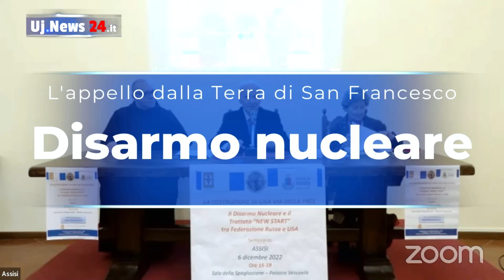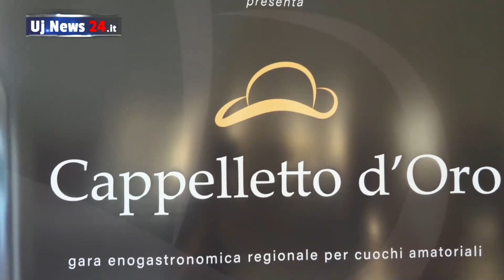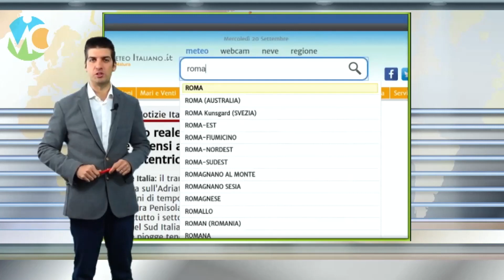TG Umbria, il telegiornale edizione della sera, 7 dicembre 2022